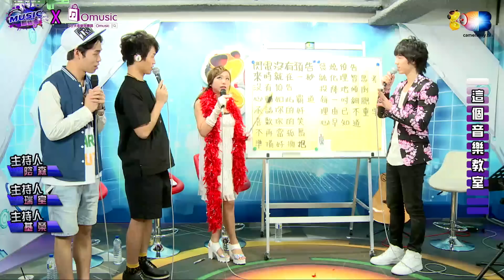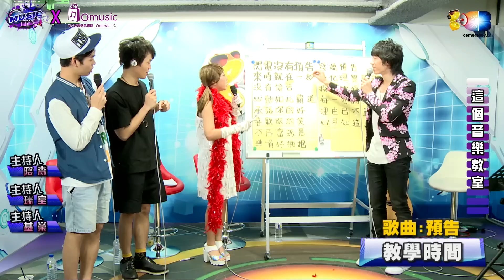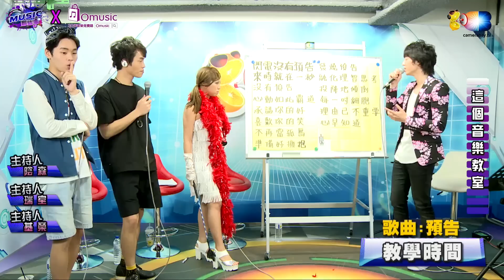麥卡貝Live直播20150831 Music 那些事 這群人+GJ蔣卓嘉 最強和音教室